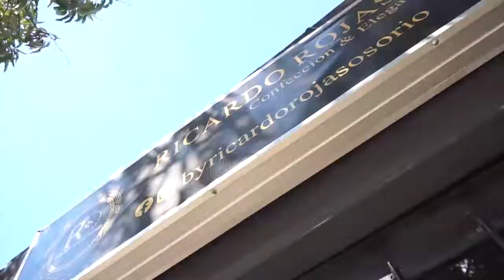120 HOMBRES ESTARÁN DISTRIBUIDOS EN HORAS Y SECTORES CRÍTICOS CON EL FIN DE CONTRARRESTAR LA DELINCU